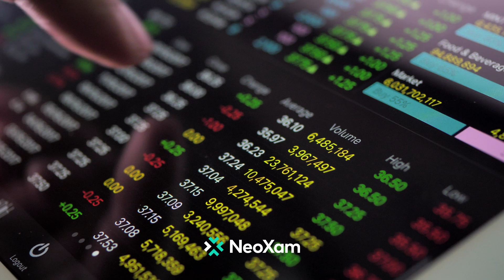IBOR - Investment Book of Records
The investment management industry is growing and the data that needs to be managed is more complex than ever.

Against the backdrop of regulatory changes, it comes as no surprise that asset managers require an accurate and timely view of portfolio transactions, positions, corporate actions and pricing.

NeoXam IBOR (Investment Book of Records) provides asset managers with a single, global, real-time view of portfolio holdings and forecasts.